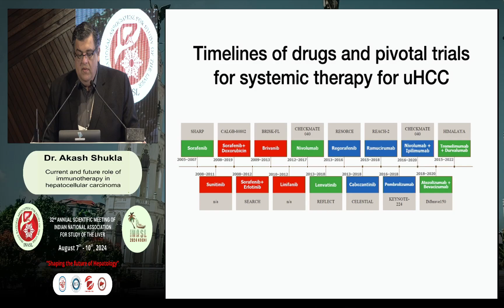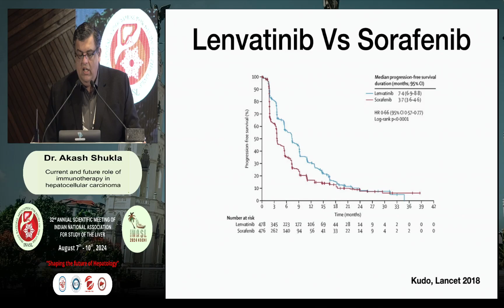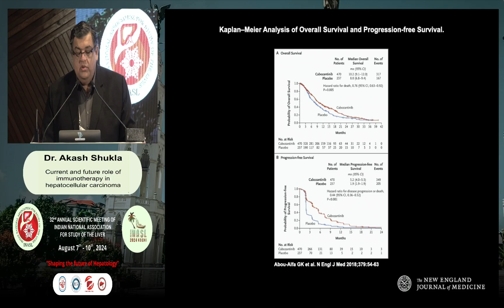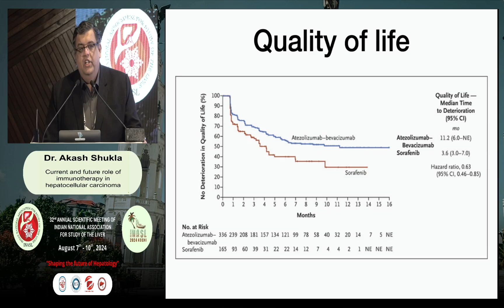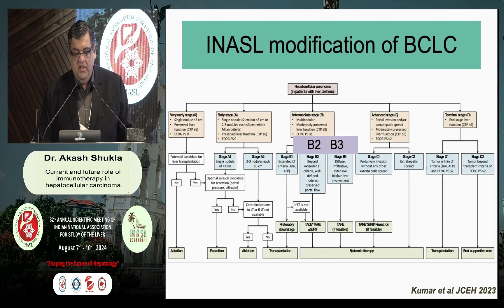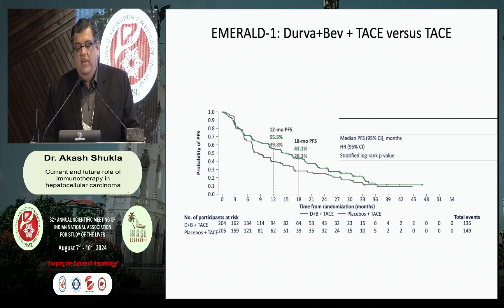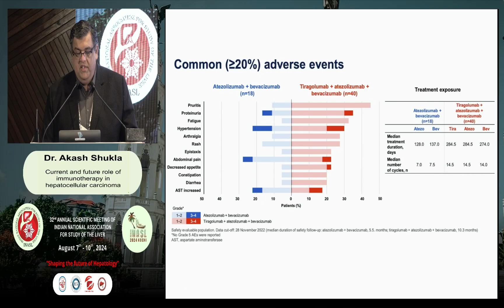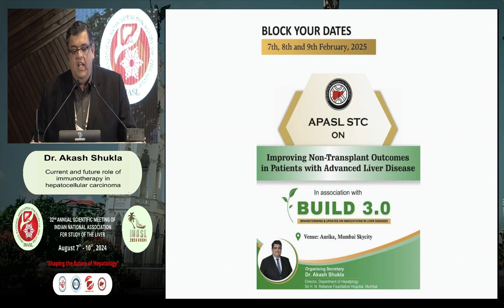12. Akash Shukla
Session-5: Symposium on Hepatocellular Carcinoma (HCC)